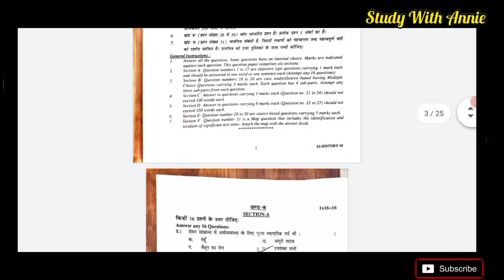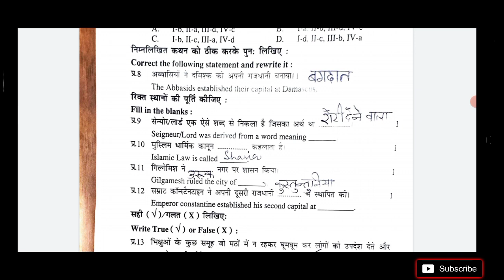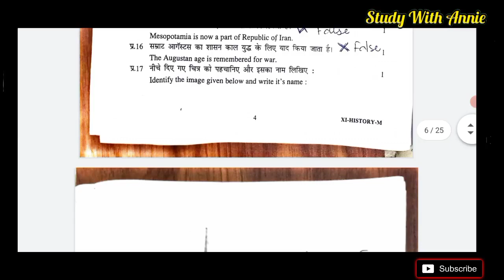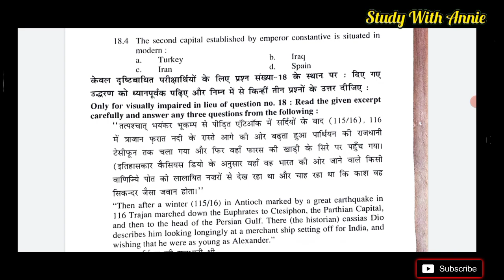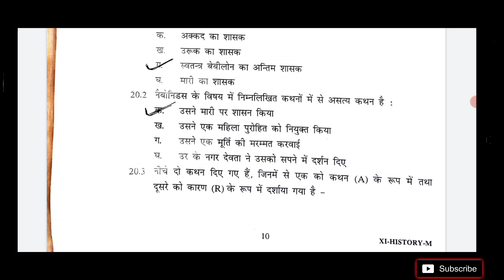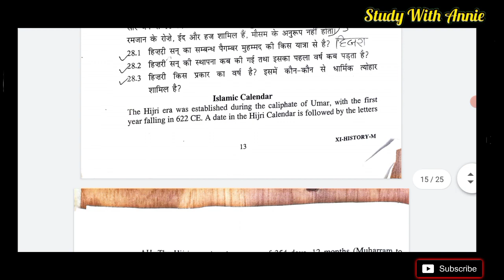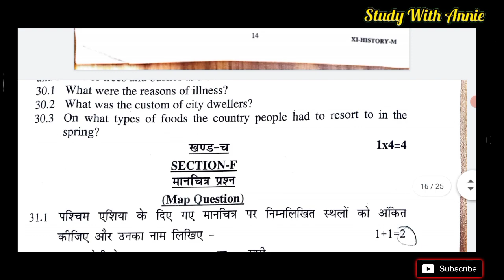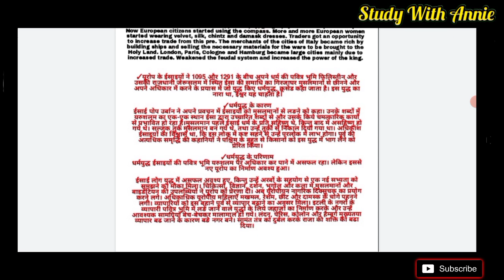CLASS 11 HISTORY (027), MID TERM EXAMINATION 2020 -2021 QUESTION PAPER WITH ANSWER, MORNING SHIFT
Class 11th History Chapter Wise Important Questions and Answers | Class 11th 4 marks Important questions and answers in Hindi |

Query Solved in this Video:

1.     Class 11th History All Important Questions and Answers
2.     Class 11th History All 4 Marks Important Questions and Answers
3.     Class 11th History Chapter Wise Important Questions and Answers
4.     Class 11th History All Important Map Questions and answers
5.     Class 11th History Important Questions and answers in Hindi and English
6.     Class 11th History All Important Questions and Answers for Final SA-2 Annual Exam 2020
7.    Class 11th History All Important Questions and Answers for Final SA-2 Annual Exam 2021
8.    Class 11th History Final SA-2 Annual Question Paper 2020
9.    Class 11th History Final SA-2 Annual Question Paper 2021
10.  Class 11th History Chapter Wise Complete Syllabus

class 11 history paper 2020,
class 11 history paper 2019 rbse,
class 11 history question paper 2019,
class 11 history question paper 2019 answer,

11th Class History midterm question paper
  Delhi Board exam class 11th History question paper 2021
  Class 11th History board exam 2021 question paper
  CBSE board exam 2021 for History
  11th class History question paper 2021
  11th History question paper 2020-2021
  11th History paper exam 2021
  11th class History question paper 2021 CBSE
  11th class History question paper 2021 final exam
  11th class History question paper 2021 board
  class 12 History question paper 2021
  History question paper 11th class 2021
  11th class History paper
11th class SA1 History question paper 2021
  11th class SA2 History question paper 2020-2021
11th standard History question paper government
11th class general History question paper
11th class History half yearly question papers

11th standard History exam question paper
ncert 11th class History extra questions
cbse 11th class History extra questions and answers
11th class History question paper 2020
11th class History question paper 202p
11th class History question paper 2020 sa2
11th class History question
11th class History question paper 2020 sa1
11th class History question paper 2020 sa1
11th class History question paper
11th class History question paper 2020 sa1
11th class History annual question paper 2020
11th class History annual question paper
11th class History annual question paper 2020
ncert 11th class History question answers
11th class History book question answer
11th class  History half yearly question papers
11th class  History question paper in 2020
11th class iit  History question papers
11th class  History question paper 2020
11th class  History question paper 2020
11th class  History question paper 2020
cbse 11th class  History question paper
kendriya vidyalaya 11th class  History question papers
11th class ka  History ka question paper
last year 11th class  History question paper
11th class  History model question paper
11th class  History medium  History question paper

11th class History question paper 2020 11th_class_​ History_paper_2020 11thclass​ Historyexampaper2020 sa1 sa2 final exam 11th_class_​ History_question_paper_2020